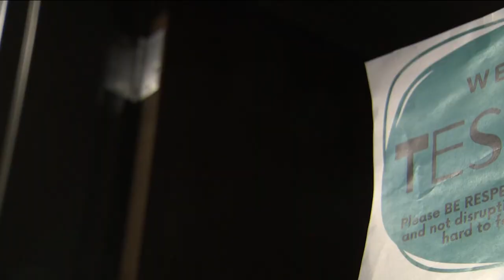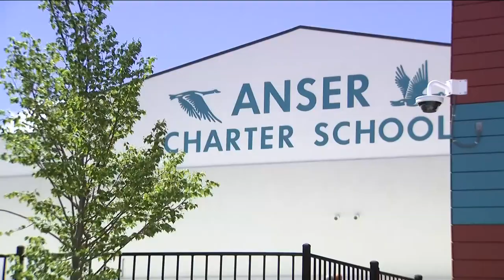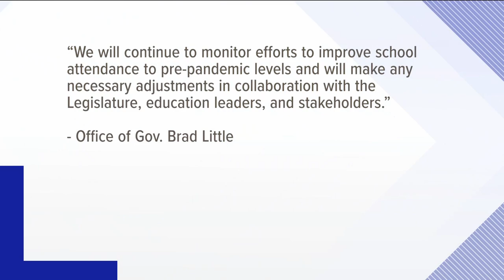K-12 funding concerns in Idaho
Schools are worried they won't have enough funds based off of attendance.